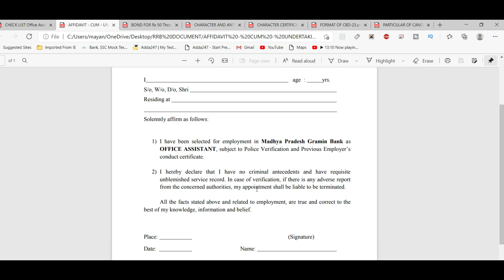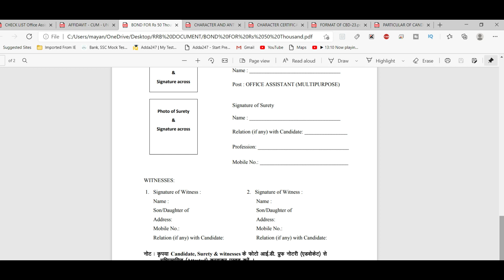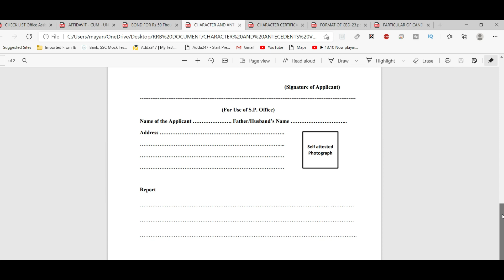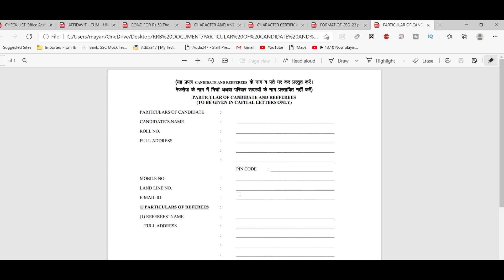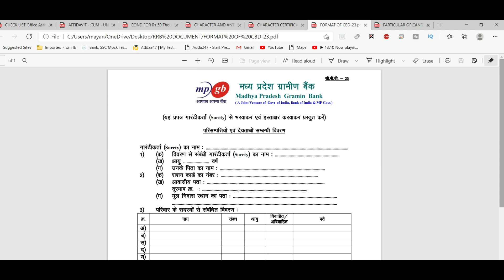IBPS RRB clerk/po documents verification , POLICE VERIFICATION , CASTE CERTIFICATE , SECURITY BOND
IBPS RRB clerk documents verification , POLICE VERIFICATION , CASTE CERTIFICATE , SECURITY BOND
For rrb selected candidates

GEAR USED
○ My Camera

○ Lens: https

○ RING LIGHT

○ GRAPHIC TAB & PEN FOR WRITTING